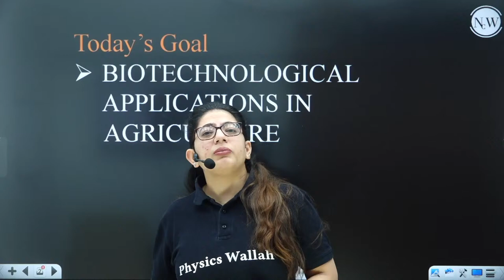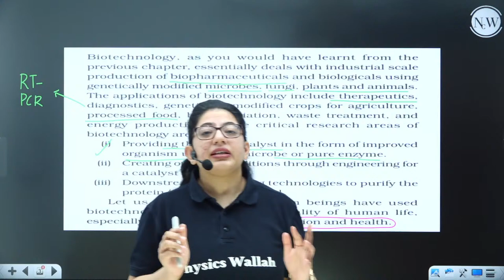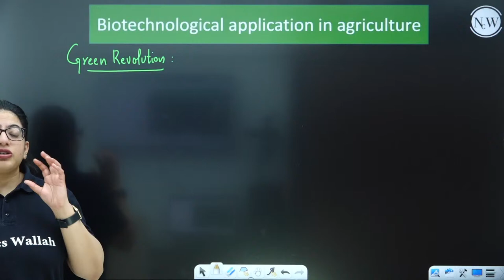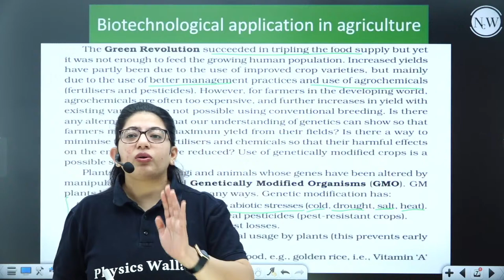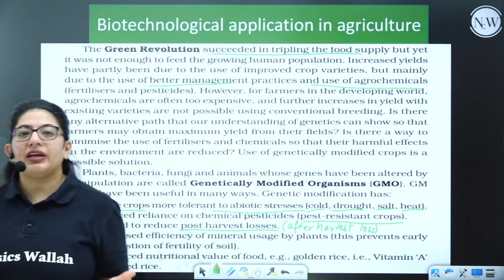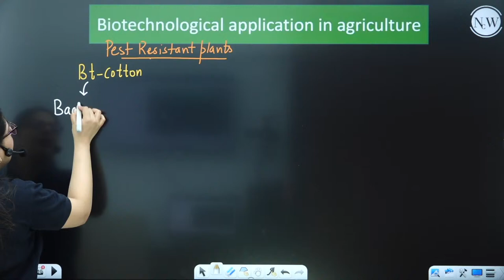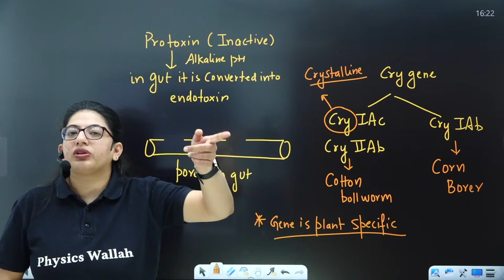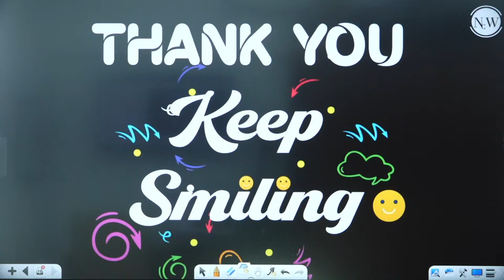Biotechnology & Its Application 01 : Biotechnology Application in Agriculture | Class 12 NCERT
📝 For Lecture notes, visit SANKALP Batch in Batch Section of PW App/Website

🎦 12 Lectures in a Week (2 Lectures / day)